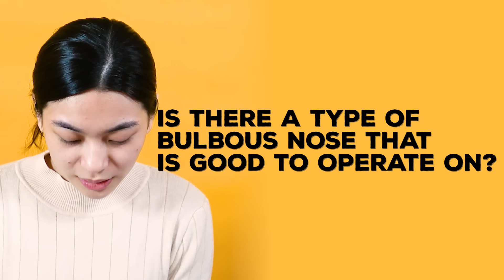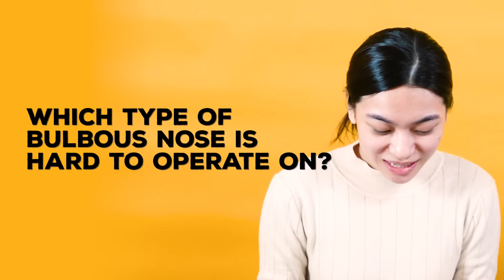Bulbous Tip Rhinoplasty (Dr.Ryu with Cam Tu)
Hi Everyone,

Watch this video if you are planning on getting rhinoplasty!

Our new model Cam Tu asked Dr.Ryu about her procedure.

Her surgery vlog is coming soon.

* If you have any questions regarding her plastic surgery procedures, please leave them down below and Braun doctors will answer all of them in the other video. *